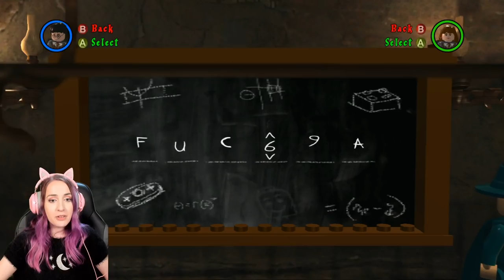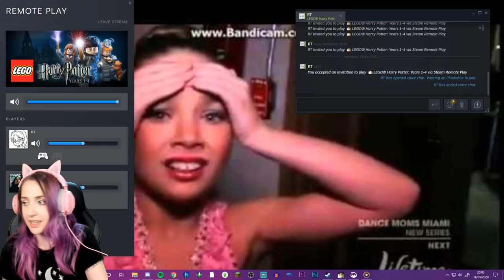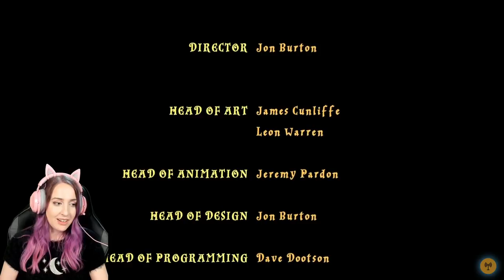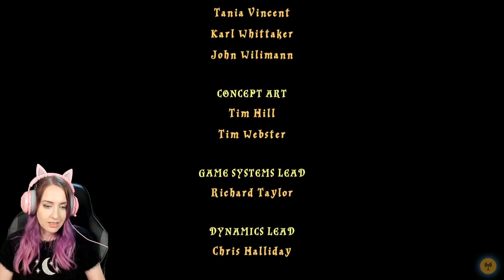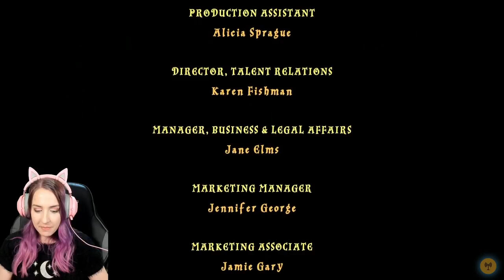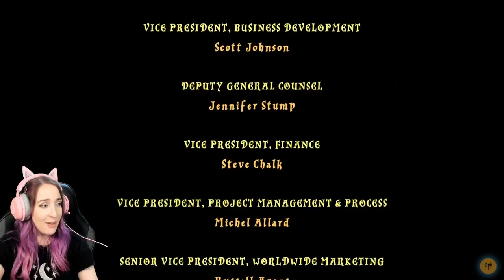Harry Potter and the Goblet of Fire ft. RTGame